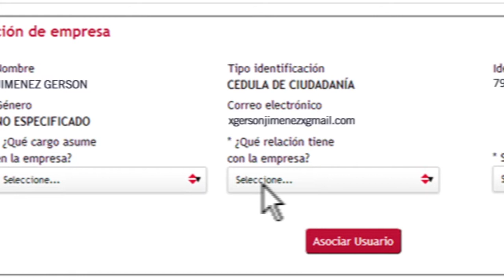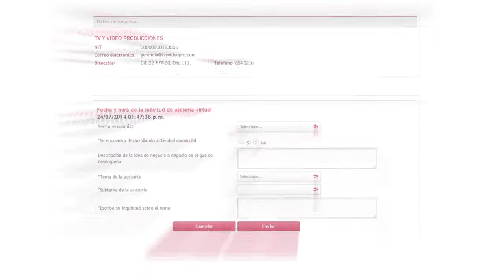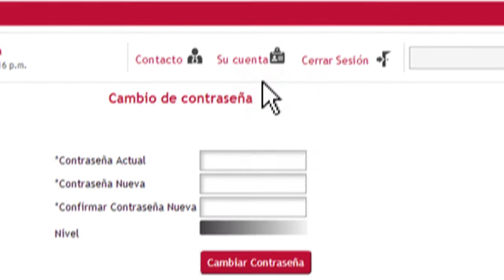¿Cómo aprovechar las opciones de “Su cuenta”?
Conozca como beneficiarse con el Modelo de Servicios Empresariales de la CCB.